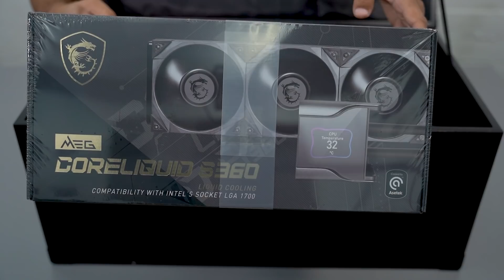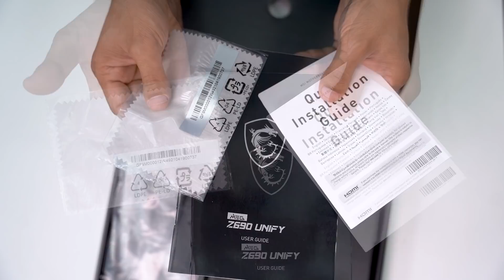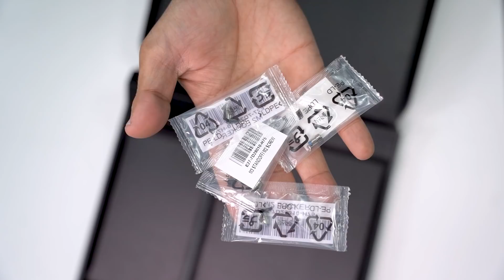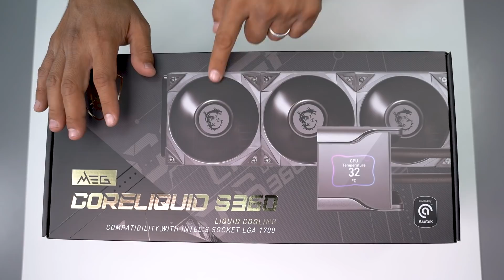MSI ماذا يوجد داخل صندوق إطلاق الجيل 12 من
وصلنا صندوق عملاق من أم أس آي.. فما هي محتوياته؟؟

00:00 مقدمة
00:33 اللوحة - فتح الصندوق
02:56 اللوحة - الخصائص والتوصيلات
08:05 المعالج - صندوق الإطلاق
09:37 المعالج
10:17 الذاكرة
15:37 المبرد
11:08   الخلاصة